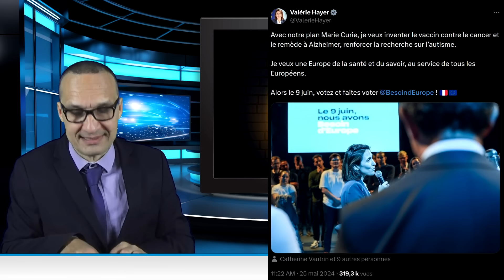Gabriel attal, Macron, ChieDansLaSeine, Thomas Pesquet, Sécheresse, Lio, PlayMate, Hayer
JT de la semaine du Dimanche 02 Juin 2024
Au programme:
Intro
01:56 Les brèves
  . Gabriel attal
  . Macron
  . ChieDansLaSeine
  . Thomas Pesquet
  . Sécheresse
  . Lio
  . Jules Koundé
09:01 PlayMate
10:19 Valérie Hayer
13:16 FIN